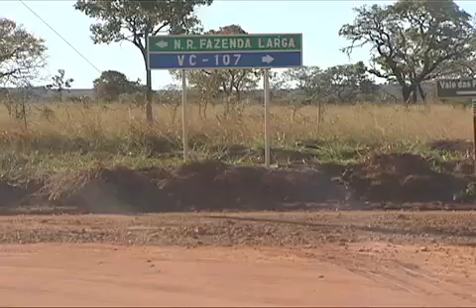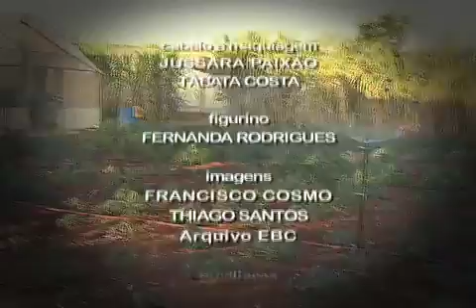Repórter Justiça - Reforma agrária (3/3)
No Repórter Justiça você vai conhecer de perto a situação fundiária no Brasil, o impacto provocado ao meio ambiente e as discussões sobre a função social da terra.